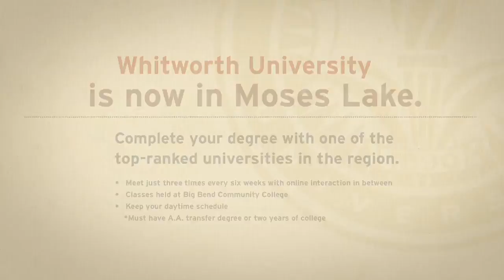iFIBER ONE News - Segment 5 (2/27/14)